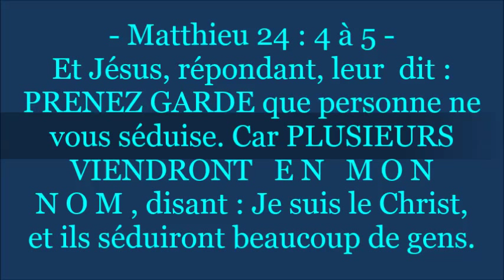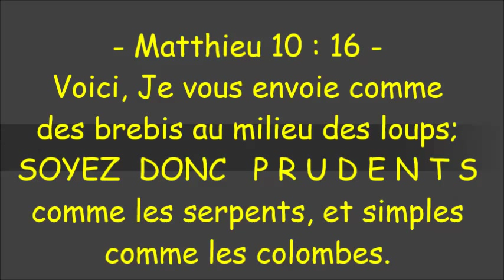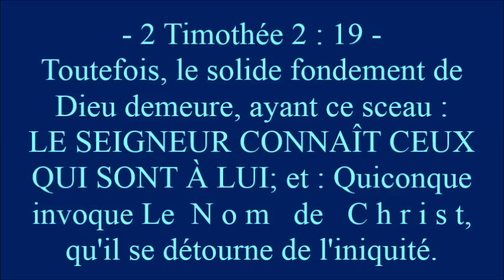Laodicée : L'ÉGLISE MISÉRABLE- (Shora Kuetu)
Matthieu 24 : 5 --  Car plusieurs viendront sous mon nom, disant: C'est moi qui suis le Christ. Et ils séduiront beaucoup de gens.

L'Église est fiancée à un seul Homme, un seul Époux qui n'est rien d'autre que Jésus Christ de Nazareth. Être lié à Christ veut dire tirer sa force de lui, le pain de vie dont on ne peut se passer.

En effet, le pain est l'image de la communion avec Christ, manger son propre pain c'est refuser la communion avec Christ comme ces sept femmes dont nous parles Esaïe 4 : "Et sept femmes saisiront en ce jour un seul homme, et diront : Nous mangerons notre pain, Et nous nous vêtirons de nos habits ; Fais-nous seulement porter ton nom ! Enlève notre opprobre ! ". Elles veulent porter le nom de leur époux sans manger son pain, ni porter ses habits. C'est l'image de l'église de Laodicée, cette église apostat qui refuse la communion avec Christ, le Pain, mais juste porter son nom or le pain c'est la pâque, c'est la croix , c'est là que le corps de Christ a été rompu, la délivrance.

(Jean 6:47-51)  ---   "En vérité, en vérité je vous dis: qui croit en moi a la vie éternelle. Je suis le pain de vie. Vos pères ont mangé la manne au désert, et ils sont morts. C'est ici le pain qui est descendu du ciel, afin que si quelqu'un en mange, il ne meure point. Je suis le pain vivifiant qui suis descendu du ciel; si quelqu'un mange de ce pain, il vivra éternellement; et le pain que je donnerai, c'est ma chair, laquelle je donnerai pour la vie du monde."

L'Église apostat refuse la croix, elle met beaucoup d'accent sur les œuvres contrairement à la parole pure or seul Jésus est le pain qui donne la vie, la parole pure, la croix.
(Jean 6:58) --  "C'est ici le pain qui est descendu du ciel, non point comme vos pères ont mangé la manne, et ils sont morts; Celui qui mangera ce pain, vivra éternellement."